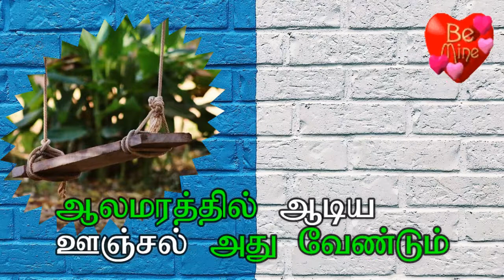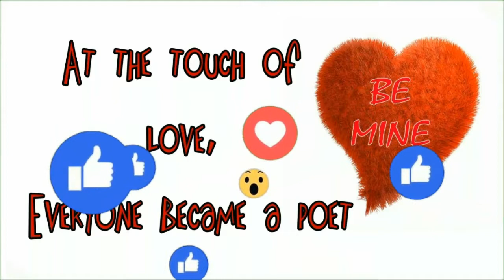கவிதை || வரம் தருவாயோ || உன் வாழ்க்கை துணையாகும் வரம் வேண்டும்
Voice by sis.sherin